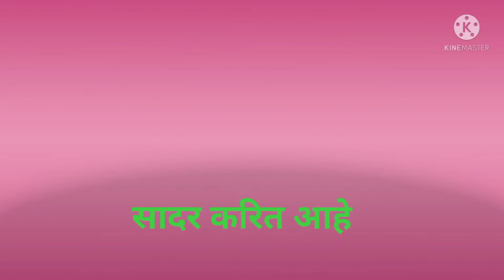समुहगित" जि. प. उ. प्राथ. शाळा सालेभट्टी, पं, स. - धानोरा, जि. गडचिरोली